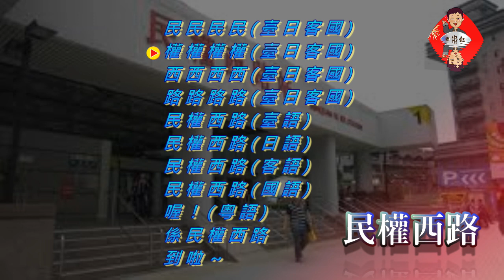鄭達也河洛語新詩吟唱/民權西路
民權西路 創作/鄭達也
民民民民(臺日客國)
權權權權(臺日客國)
西西西西(臺日客國)
路路路路(臺日客國)
民權西路(臺語)
民權西路(日語)
民權西路(客語)
民權西路(國語)
喔！(粵語)
係民權西路
到啦～
❤️❤️❤️❤️❤️ 欲聽詩詞歌曲音檔請加line: j26912691
❤️❤️❤️❤️❤️ 每日一首   ❤️❤️❤️❤️❤️❤️❤️